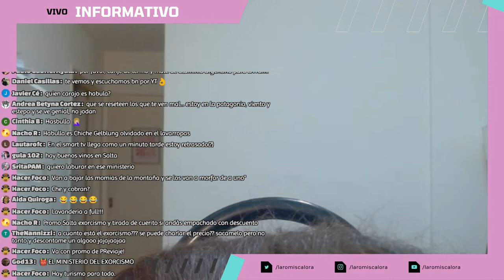SAL DEMONIO DO SALTA | Se inaugura el ministerio salteño del exorcismo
Luego de que dos monjas lo denunciaran por violencia de género, el arzobispo de Salta, Mario Antonio Cargnello, volvió a quedar en medio de la polémica. Esta vez, causó revuelo al firmar un comunicado oficial en el que anunció la creación del "Ministerio del Exorcista" y designó a dos sacerdotes para "expulsar el dominio de las personas" poseídas.

Además: La polémica entrevista de Juana Viale y Bebe Contempomi a Coldplay y Coti y el Conejo tuvieron sexo